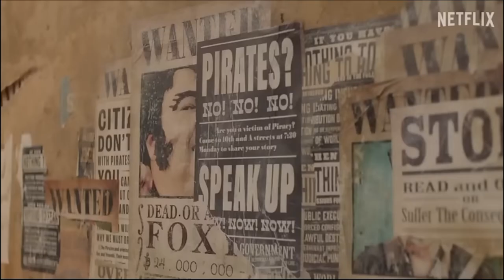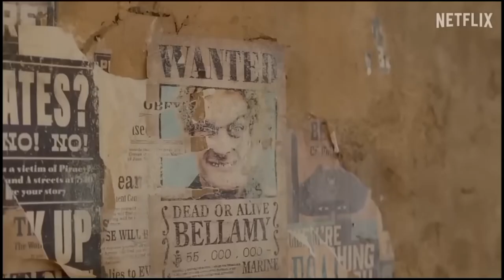The Ending Of Netflix's One Piece Season 1 Explained ...